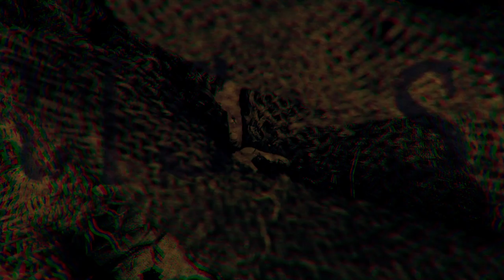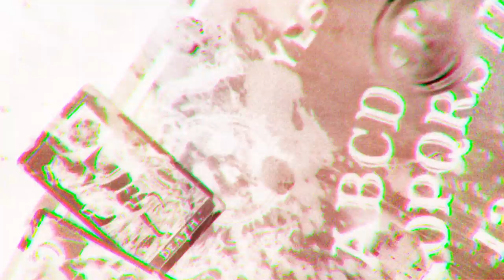Bretus - Priests of Chaos (Official Music Video)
Brand new video from "Aion Tetra",  available via Ordo MCM
Video maker: Ale Morrone